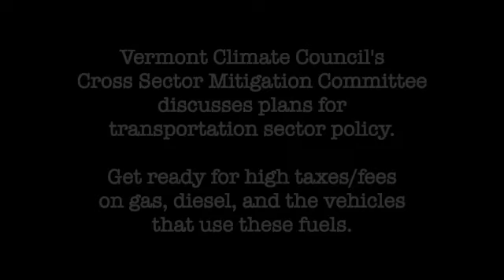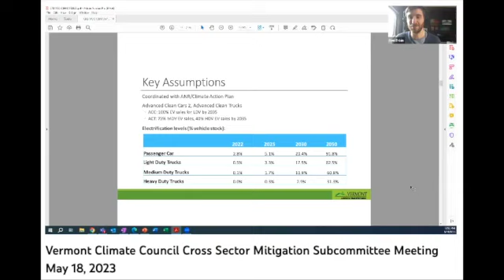Climate Council Assumes Huge Bill for Transportation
Climate Council and Agency of Transportation are assuming that hugely expensive transportation programs under the Global Warming Solutions Act will be fully funded -- meaning bid taxes on fees on gas and diesel motor fuels and ICE vehicles.